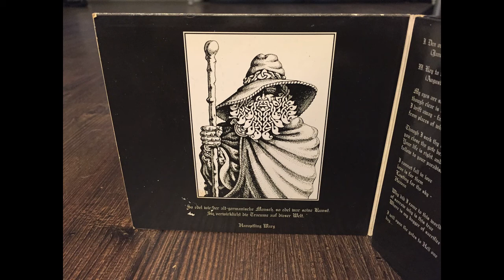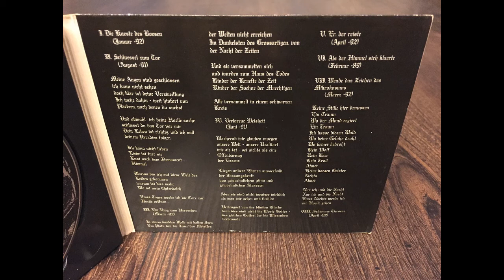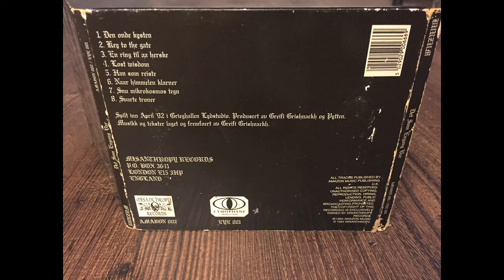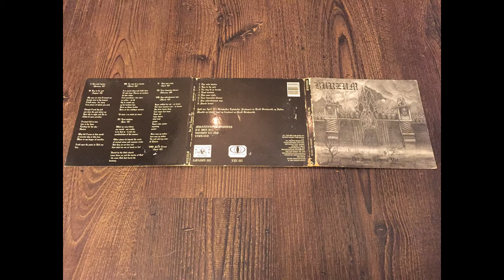Burzum (Full Album) Det Som Engang Var - 1993 - CD - insert photos - HD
- Track List -

0:00 Den Onde Kysten
2:20 Key To The Gate
7:35 EnRing Til Aa Herske
14:46 Lost Wisdom
19:24 Han Som Reiste
24:15 Naar Himmelan Glarner
28:06 Snu Mikrokosmos Tegn
37:43 Svarte Troner